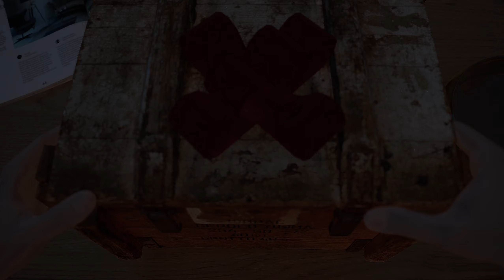【Blood Crossroad】日本民話の謎の女に追われるアルコール依存症の男！ブラッドクロスロード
ブラッド クロスロード は、アルコール依存症と自分の深い羞恥心に向き合わなければならない男ウィリアムが、日本の民話に登場する謎めいた存在に追われるさまを描いた一人称の心理物語。

リリース日:未定
開発元:TerrorForgeStudios, Serafini Productions
パブリッシャー:TerrorForgeStudios

荒涼とした町へようこそ。そこでは闇が隅々まで焼き尽くし、過去の恐怖の残響が空中に漂っている。

主人公とアルコール依存症の複雑な関係性に焦点を当て、人と獣、罪悪感と恥らい、依存症と救済という相反する存在の境界を何度も行き来する物語を織りなす一人称視点の心理ホラー ゲーム 。

超自然的な要素が満載の埃にまみれた都市景観を舞台にしたこのゲームは、制御を求めるウィリアムの必死の闘いに焦点を当てている。

ウィリアムと日本の民話に登場する古代の伝説とのつながりを明らかにするのだ。

プレイヤーは、暗い路地や呪われた記憶の迷宮を進みながら、自らの内なる悪魔と対峙しなければならない。